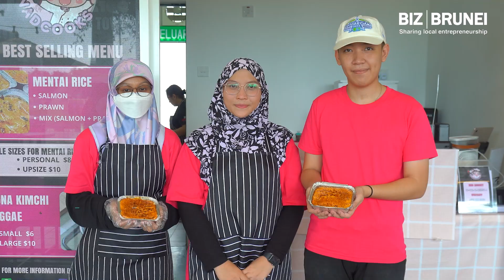Eight local businesses join Kontena Park's fifth cycle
Eight small 🇧🇳 businesses - most of them home-based - took their first step towards gaining experience operating in a commercial premise by opening at Kontena Park.

Kontena Park is an initiative by @BruneiEconomicDevelopmentBoard  that accepts new vendors annually, providing them with an affordable space to do business while also offering them training, coaching, and marketing support.

Having worked hard to create their own respective menus and dishes - each with their own story to tell - check out the fifth cycle of vendors:

@ pondokqaya
@ warong_dewa
@ mydishbyazeem
@ nadcooks.bn
@ noaz_creation
@ rz_cafe
@ mydessertdiaries_byan
@ paisnyanyat.rb

ABOUT BIZ BRUNEI
Biz Brunei is a DARE initiative to provide a platform for local businesses to share their journey with the world. We also share tools and tips and ensure you stay up to date with the latest business developments in Brunei.